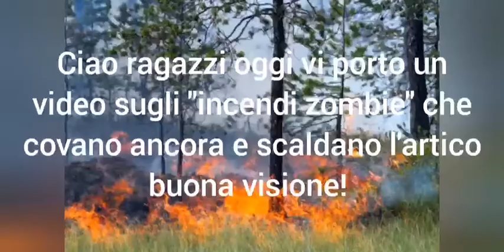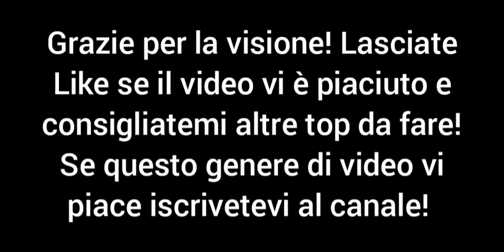Gli "incendi zombie" covano ancora e scaldano l’Artico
Gli incendi che la scorsa estate hanno devastato l'Artico non hanno mai smesso di bruciare, neanche nei mesi invernali. Link del sito dalla quale ho preso le fonti